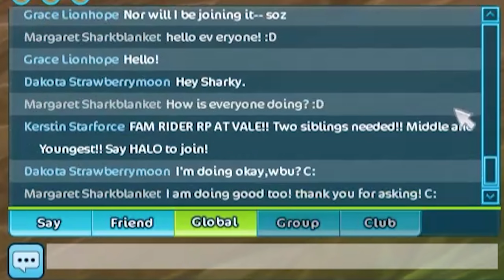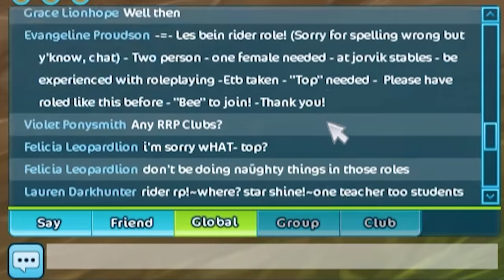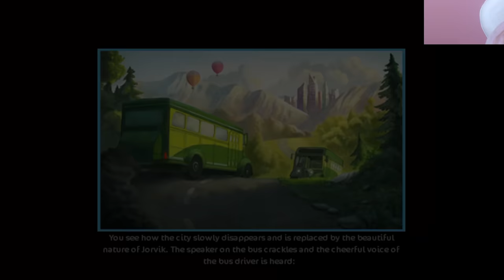ALL NIGHTER Challenge & Something BAD Happened... 😴 | Star Stable Online | SSO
This video took SO LONG to edit and make! I got so tired near the end I decided to end it once sso kicked me out for the day! I don't really know why that happened, but hope you guys enjoy the video!

- I joined a roleplay
- Training time
- Disco Party
- & LOTS More!

Hello Everyone and welcome back to yet another Star Stable Online Video (SSO)!

•  Everything Used In My Videos •

•  　Discord Server　 •

•    Q & A   •

•SSO Name: Margaret Sharkblanket
•SSO Server: Pumpkin Meadow
•Level: Currently Level 20
•Recorder/Editor: Check Out This
•When Are You Live: I Livestream
Every Saturday At 10 AM EST
•Can We Meet Up In SSO? Sadly,
I Cannot Do Individual Meetups,
But If You Ever See Me Feel Free
To Say Hi, Also During Livestreams! :)

Ask Any More Questions In The Comments Below!

• Intro Song •

- star stable all night
- sso all night with friends
- star stable all nighter
- star stable online all nighter
- star stable night challenge
- sso night challenge

•      Second Channel      •

•      Vlog Channel      •

- Sharky ♡